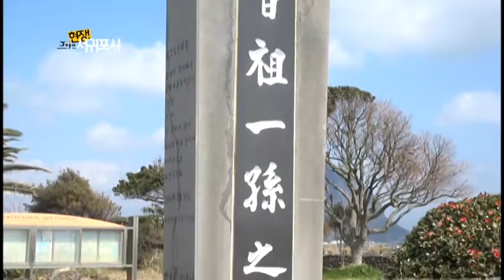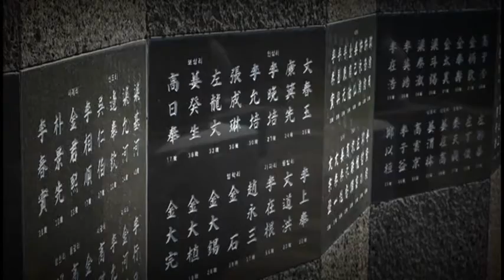제주 다크투어리즘 성지를 가다 - 현장!서귀포시 54회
현장! 서귀포시 - 54회

 - 제주 다크투어리즘의 성지를 가다! -

아름다운 제주의 이면에 있는 아픈 역사..
이런 제주를 들여다보고 그 아픔을 공감할 수 있는 다크투어리즘!
제주 다크투어리즘의 성지로 다 함께 GoGo~~!!